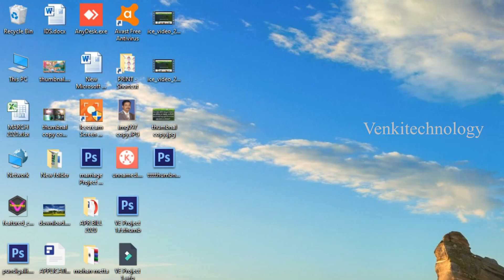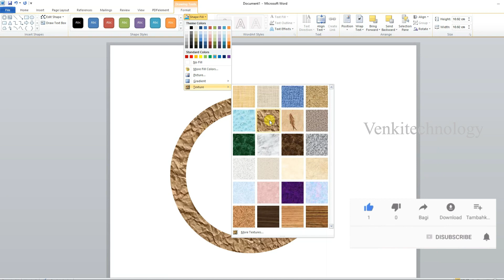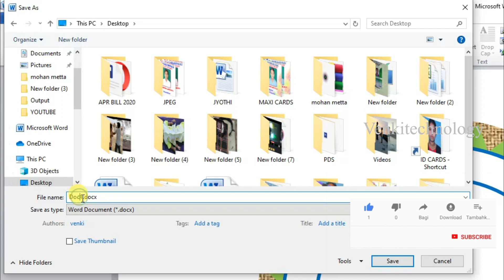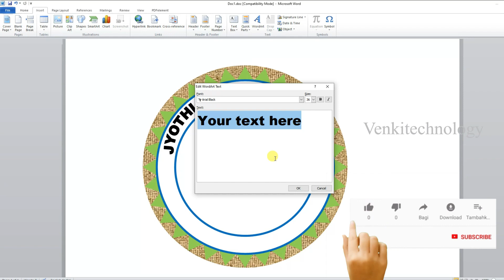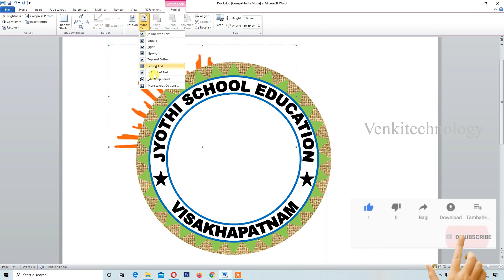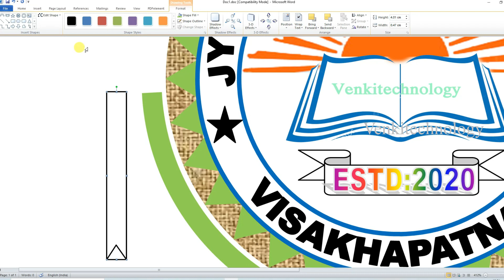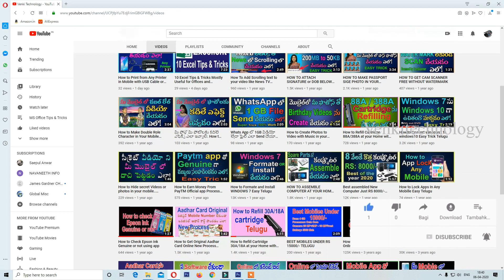Best logo Design in ms word Easy Process in Telugu || How to make logo design || Venkitechnology